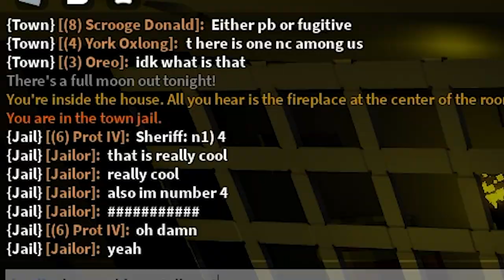Bloxston Mystery's FUGITIVE Role is Insane...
Bloxston Mystery - Casual Mode Fugitive Gameplay
im so late on this update lol mb